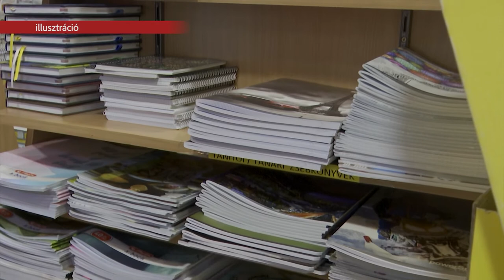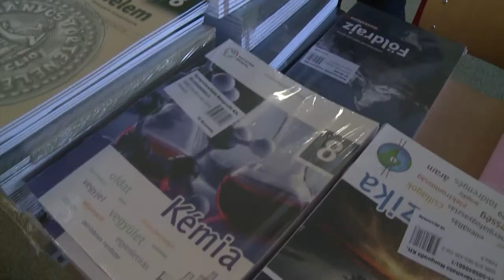Egyelőre nem lesz online oktatás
Sok iskolában izgulnak az ősszel kezdődő fűtési szezon miatt. Az emelkedő rezsidíjak miatt megszaporodhat az online oktatást választó intézmények száma, főleg a vidéki kistelepüléseken. Itt Székesfehérváron egyelőre úgy látszik, a rendes kerékvágásban, zökkenőmentesen indul a tanév.